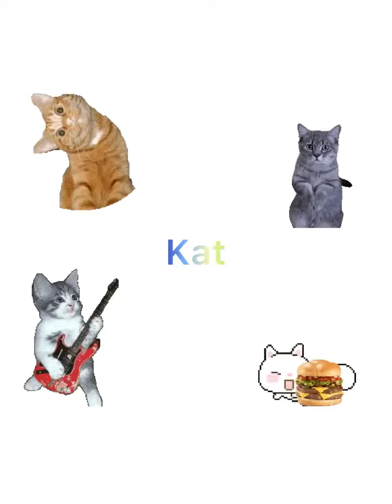My mega neon fly ride